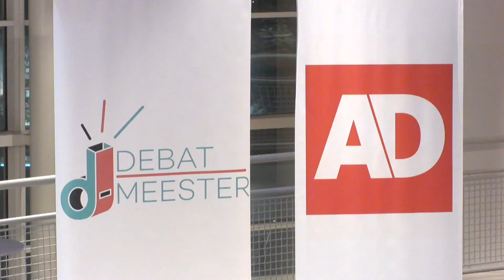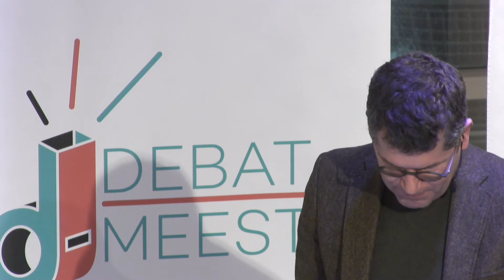Spuigasten 21 januari 2020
In deze editie van de politieke talkshow Spuigasten praten presentatoren Ivar Lingen en Julia Broos met de kersverse wethouder Hilbert Bredemeijer (CDA). Tijdens de talkshow op 21 januari geeft de Haagse band De Kraaien een optreden met het nummer '1 TEAM’, dat bedoeld is als een ode aan de vreugdevuren.